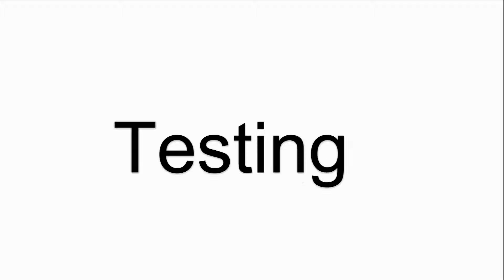How to Repair 2711-K10G3L1 Panelview 1000 Terminals Keypad LCD Case?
Panelview 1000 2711-K10G3L1 Keypad LCD Display Case Repair Kits
where you can find Allen Bradley 2711-K10G3L1 membrane keyboard LCD Display, more part and product detail than you ever thought possible!

2711-K10C1 2711-K10G1
2711-K10C1L1 2711-K10G1L1
2711-K10C10 2711-K10G10
2711-K10C10L1 2711-K10G10L1
2711-K10C14 2711-K10G14
2711-K10C14L1 2711-K10G14L1
2711-K10C12 2711-K10G12
2711-K10C12L1 2711-K10G12L1
2711-K10C16 2711-K10G16
2711-K10C16L1 2711-K10G16L1
2711-K10C15 2711-K10G15
2711-K10C15L1 2711-K10G15L1
2711-K10C3 2711-K10G3
2711-K10C3L1 2711-K10G3L1
2711-K10C9 2711-K10G9
2711-K10C9L1 2711-K10G9L1
2711-K10C8 2711-K10G8
2711-K10C8L1 2711-K10G8L1
2711-K10C20 2711-K10G20
2711-K10C20L1 2711-K10G20L1

Skype:cmt-kandy
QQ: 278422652